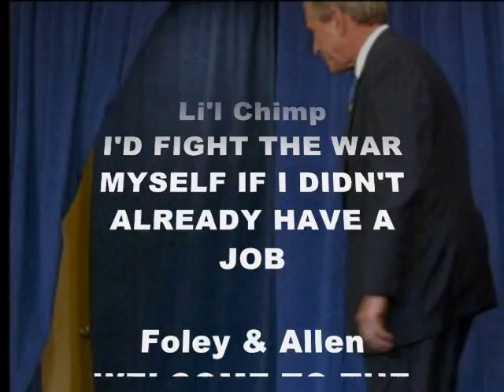Wingnut Music Presents Conservative Greatest Hits: Volume 2!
They're at it again, folks! If you loved Volume 1, you'll be enthralled with Volume 2!